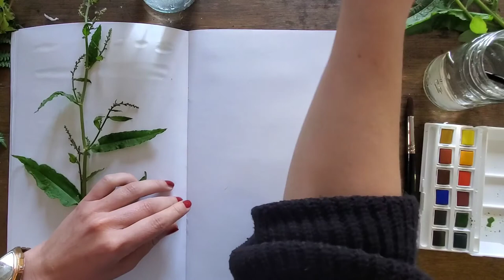Ellie Green Painting Tutorial for The Common Ground Collective